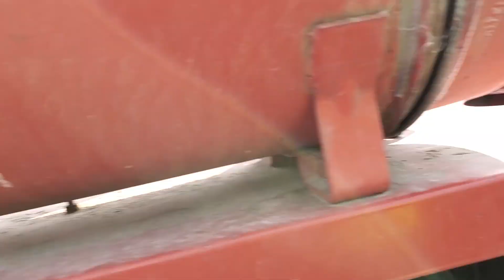#146 - 1994 1688 Case Combine